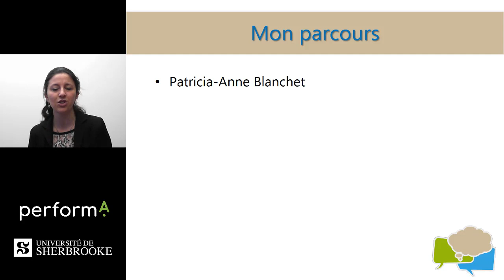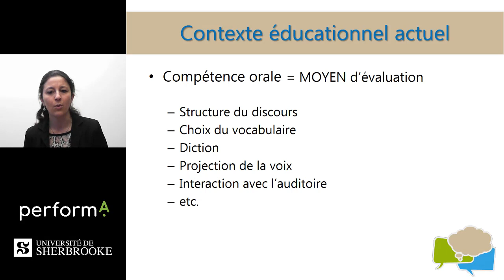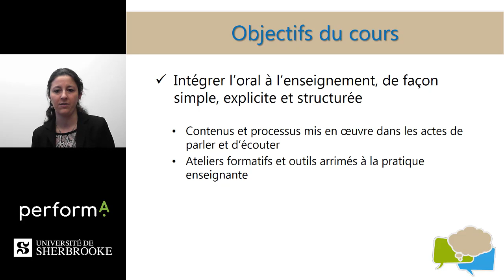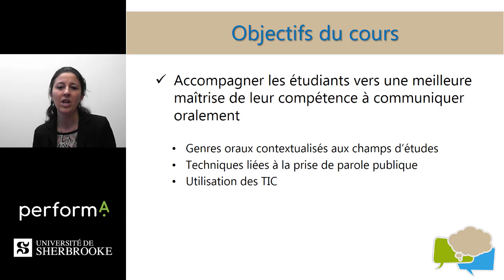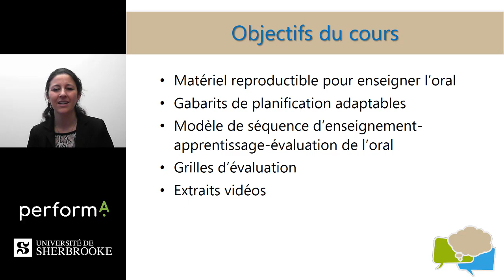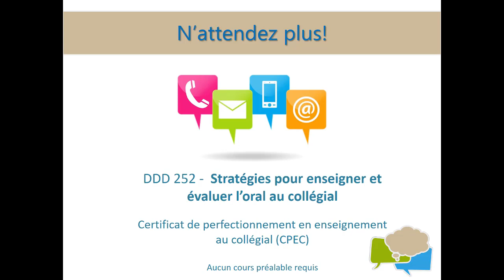Enseigner et évaluer l'oral au collégial - Performa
Présentation de l'activité DDD252 proposée dans le cadre du Certificat de perfectionnement en enseignement au collégial de Performa